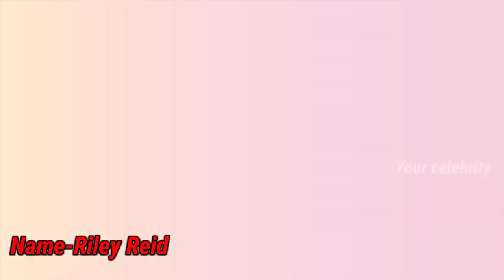Top 10 Most Searched Prnstars on Google|Actress & Model 2022| Stars & celebrity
Top10 Most Searched Prnstars on Google|Actress & Model 2023| Stars & celebrity|YOUR CELEBRITY#yourcelebrity#youtube#mostviewed (All have leaked videos)prnstars

and also support me
Like if u enjoys this video
Leave the comment bellow for more request
Stay with us for give away soon !!!

* This Channel DOES NOT Promote or encourage Any illegal activities, all contents provided by this channel are meant for give information BIO OF THE MENTION ACTRESS/ACTORS that we admire, for INFORMATIVE, EDUCATION & ENTERTAINMENT PURPOSE ONLY.

* Images/clips source : google/internet
special thanks shoutout to♥️♥️ ♥️
thak you,
YOUR CELEBRITY
tags-
Top10 Most Searched Prnstars on Google|
Actress
Model 2023
top 10
Most searched
prnstars
Google
prnstars on Google
Most searched prnstars on Google
Emily Willis
Brandi Love
Mia Khalifa
Angela white
Lena Paul
Mia Malkova
Riley Reid
Eva elfie
Abella danger
Lana Rhodes
pornstars
avn awards
Khalifa
N American
most searched prnstars
seventh most searched for performer
FM concept
XBIZ Awards
Avn awards winners
Amra maple
eva elfie
top pornstars
top pornstars 2022
xbiz
Tags-
eva notty

lucie wilde

katerina hartlova

thai pornstar

marina visconti

thailand pornstar

thai pornstars

hartlova

thai porn star

thailand porn star

lucie wild

charmane star

kobe tai

artis bokep thailand

katarina hartlova

thai porn

milf model

katrina hartlova

bintang porno thailand

annie chui

adult model

artis porno thailand

eva noty

eva notty

thailand pornstars

biggest tits

subil arch

thai milf
adult stars

may thai pornstar milf models

igs lal

may thai porn thailand porn stars eva notty hot

lucie wilde interview milf actress

thai porn stars veronica avluv busty thai

eva notty video

katerina hartlova milk
large tits

lucie wilde amazing beautiful

thai big boobs

actress porn

adult actresses

adult star

ava notty

best milf

busty pornstars

filipina pornstar

lucie wilde hot

lucie wilde tits

philippines pornstar
porn actress